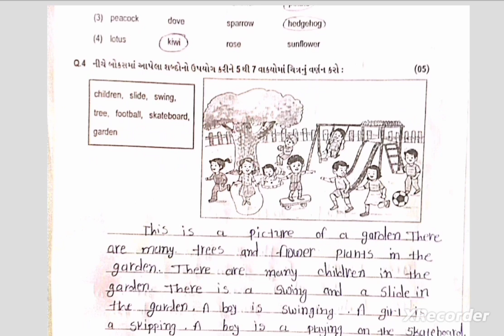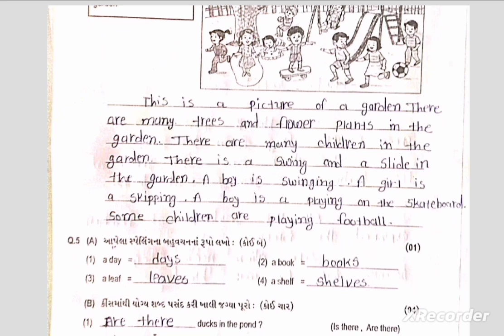Std 5 English Paper Solution 25 07 24